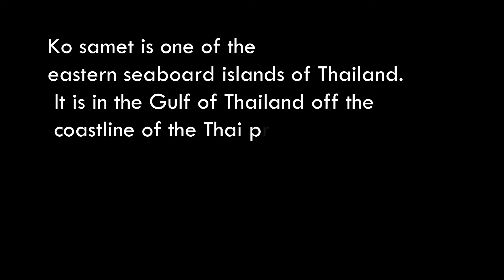Thailand Ko Samet island fire performance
KO Samet is one of the beautiful islands in Thailand, my first impression is the beaches, so clean, not crowded and peaceful. It's better for who are looking to spend a nice time apart from big cities. and yeah delicious food and the same time you can enjoy some good performance